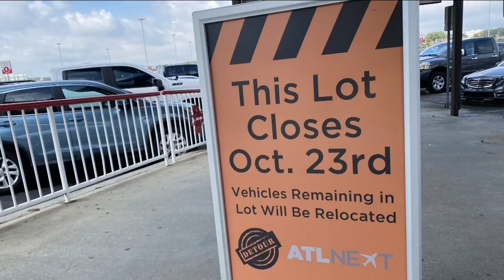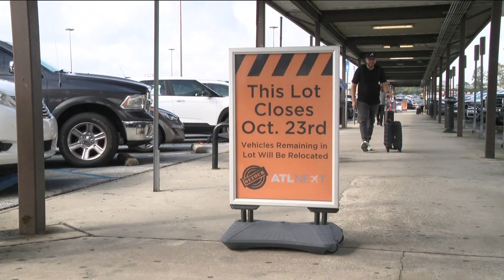Parking crunch at Atlanta Airport as South Economy lot closes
11Alive's Jerry Carnes reports.

11Alive is Where Atlanta Speaks. We believe that news shouldn’t be a one-way conversation, but a dialogue with you. Join in, share your thoughts and connect with new perspectives.